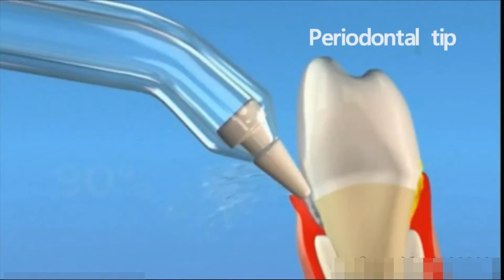10 Level Pressure Water Pulse Dental Flosser and Oral Irrigator with 5 Tips for Home Use